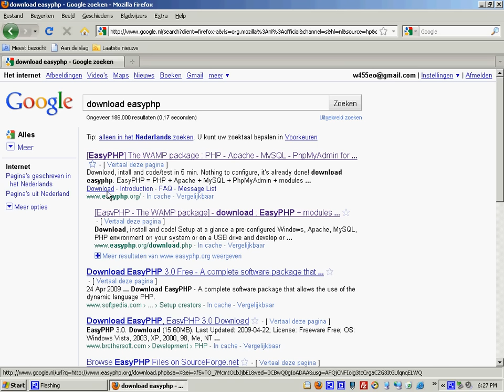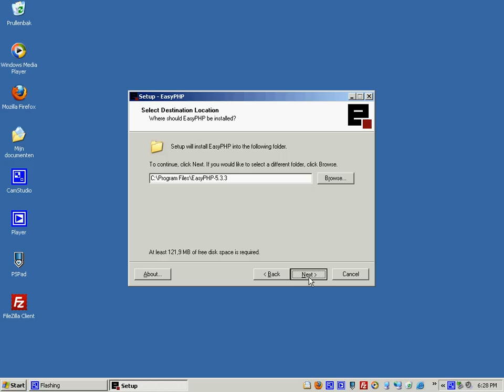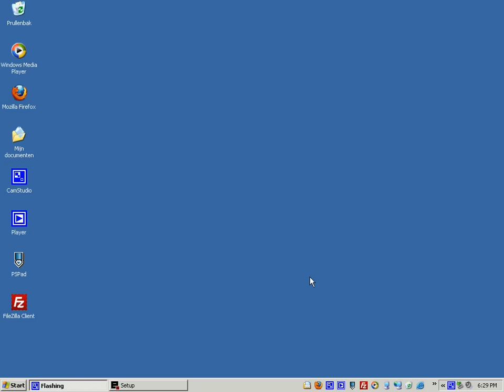Download and install server (apache), database (mysql) and php (easyphp) for windows (xp and up)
Easyphp is software that bundles an apache web server with php and a mysql database server.
This annotated video shows how to find, download and install easyphp. This real time installation was performed on an eight year old acer aspire 1310 laptop with 512 Mb RAM. Thus, a bit slow. (Looking for a house near Amsterdam?

EasyPHP allows quick-and-easy development of PHP and MySQL on a localhost (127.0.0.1). The package includes an Apache server, a MySQL database, and the PHP extension.

The software is deployable either on your PC or your USB drive.

EasyPHP comes with modules like WordPress, Spip, Prestashop, Drupal, Joomla, etc.
Modules are installed automatically in the "modules" folder of EasyPHP.

I started using easyphp back in 2002 because it allows off line testing and development of interactive database driven websites using php/mysql technology. At the time, this was not possible with asp/access technology.

For an example of the use of easyphp, (Create website (local and remote) with easyphp, pspad and filezilla).

Check out my wasseocamnr1 channel for more useful instructional videos regarding website development and search engine optimization.

Greetings from wasseo.